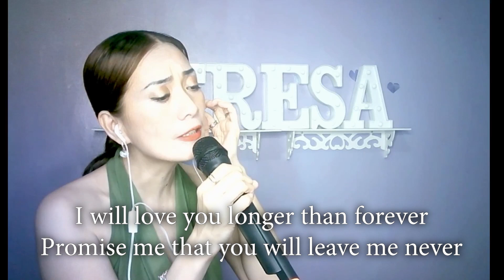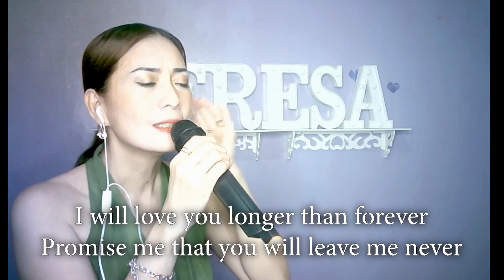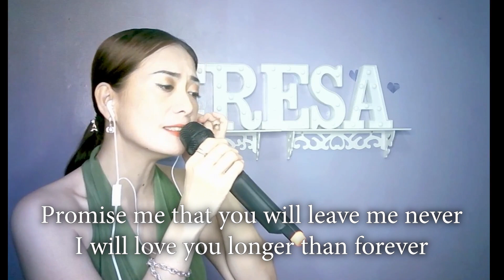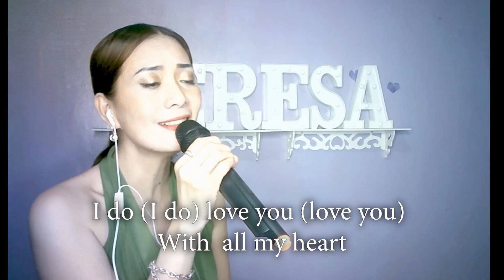Hawaiian Wedding Song - Andy Williams - Cover by Teresa